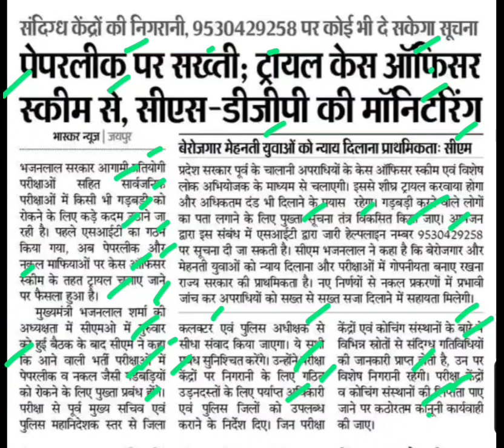पेपर लीक पर सख्ती को टोल फ्री नंबर जारी,cm bhajanlal sharma news,rpsc paper leak toll free number